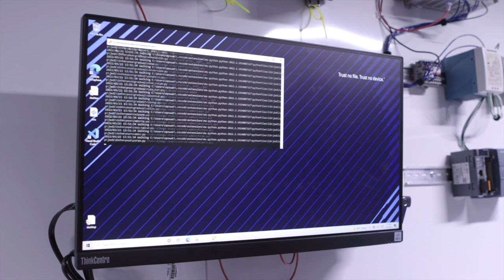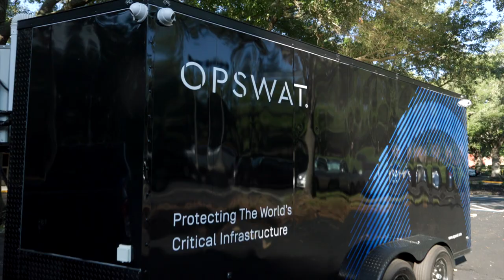OPSWAT Attends ARC Industry Forum 2022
OPSWAT attended the 26th Annual ARC Industry Forum, hosted by ARC Advisory Group, June 6-9, 2022. Highlights from the event include CEO & Founder Benny Czarny's workshop "Critical Defense for Critical Infrastructure", demonstrations of our OT/ICS cybersecurity solutions using the OPSWATCyberTrailer, and an interview with ARC Advisory Group's VP of Cybersecurity Systems, Sid Snitkin.

If you are interested in learning more about Benny's workshop presentation at ARC 2022 or have questions about the OPSWAT CyberTrailer, please contact one of our cybersecurity experts.